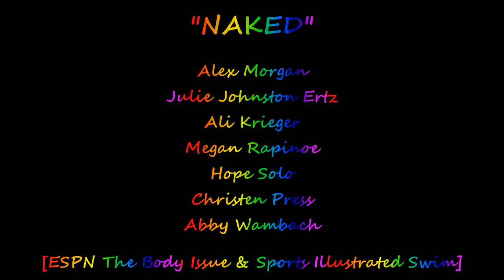Alex Morgan & WNT: "I Wannabe NAKED with You!" ⚽️👭🌈💜🎵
Get nekkid with Alex Morgan, Julie Johnston Ertz, Ali Krieger, Megan Rapinoe, Hope Solo, Christen Press and Abby Wambach via footage courtesy of ESPN The Body Issue and Sports Illustrated Swimsuit set to “Naked” by X-Ambassadors.